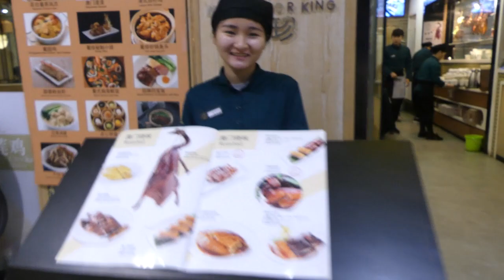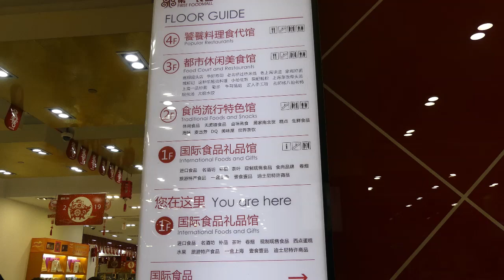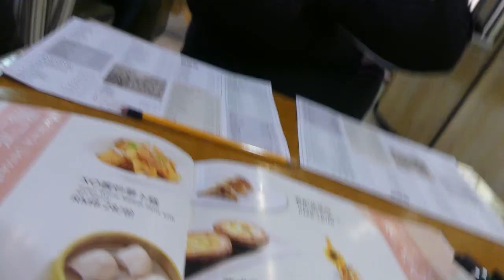GRABE SI KUYA MAKA PRESYO DINAGDAGAN|| CHINA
Shanghai city is a very interesting place to visit for a holiday its our second day and we loved it, the foods are so yummy, closed to the malls and small shops you won't get bored there's always things to do. The down part was just to cold to be walking outside the maximum temperature was 4 degrees.  I am a Filipina and i always get excited when  we go to a cold country cause i wan't to feel the cold and i liked the winter clothes.

Music
Happy Beats

CAMERA
Panasonic Lumix DMX -FZ300

Editing Software
ASUS FREE VIDEO EDITOR